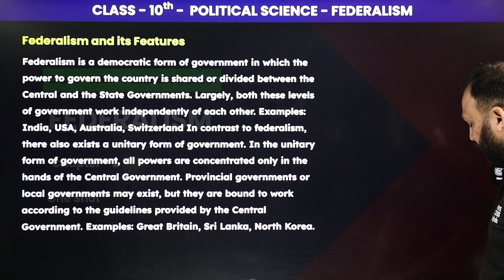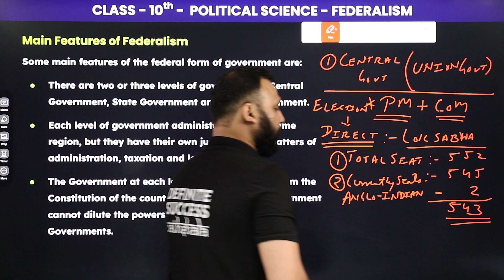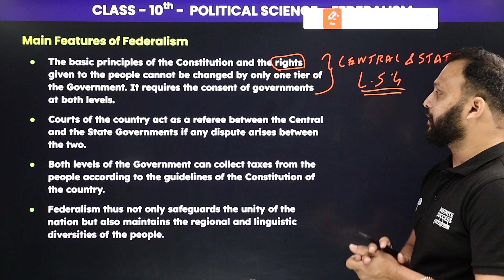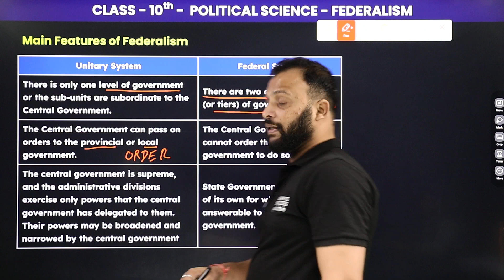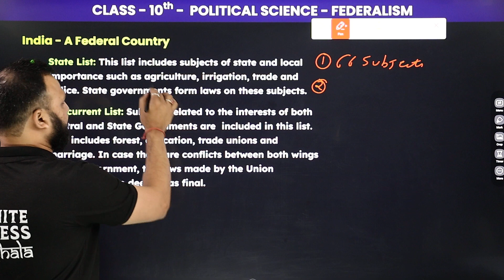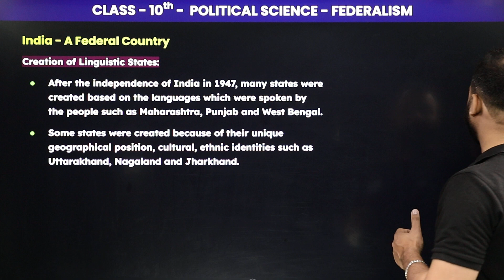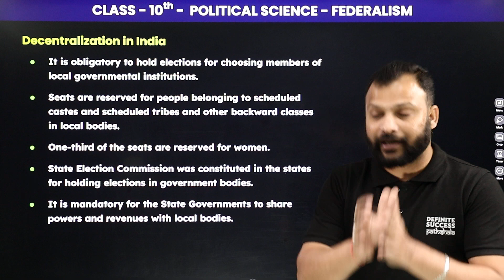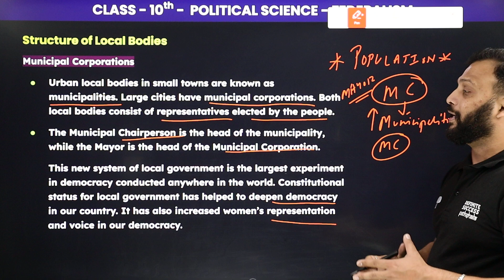Federalism | One Shot Revision | Class 10 Civics | CBSE 2023-24 | By Vijay Sir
Dive into the intricacies of "Federalism" in Class 10 Civics with an intensive One Shot Revision session led by Vijay Sir. This comprehensive review is tailored to align seamlessly with the CBSE 2023-24 curriculum.

✔️ Class: 10th
✔️Subject: Social Science : Civics
✔️Chapter: Federalism
✔️Topic Name: One Shot Revision

Thank you for choosing us as your learning companion. Let's conquer the world of social science together! 🌐

class 10 HISTORY chapter 1 Federalis  in India  pdf,